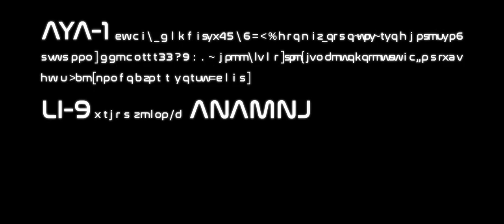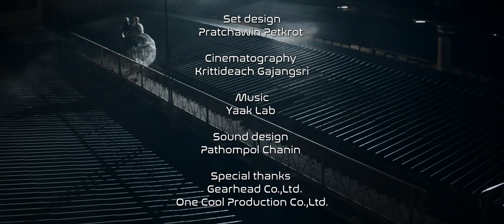ANAMNESIS Fashion Film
"When Love is beyond Gender and Consciousness is beyond Memory."
A fashion film about two A.I. lovers that had their memories wiped off and been put to sleep. They have woken up after an apocalypse and by gaining their consciousness, they learn more about their pasts.

A film by Kit Bencharongkul
Styled by Prapakas Angsusingha

Cast
Mashannoad Suvalmas
Yada Villaret
Emma Dugard
Charlotte Dugard

Makeup:  Dearaya
Hair:  Thanon Songsil
Set Design: Pratchawin Petkrot
Cinematogaphy: Krittideach Gajangsri
Sound design: Pathompol Chanin

Special thanks
One Cool Production Co.,Ltd